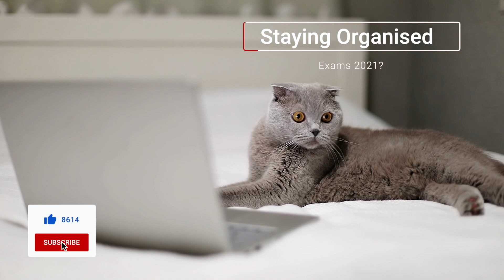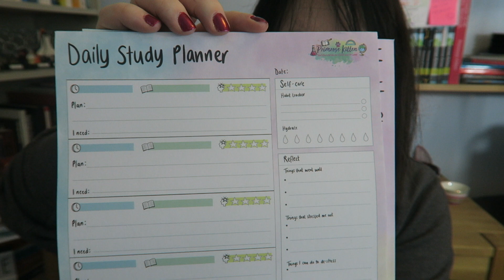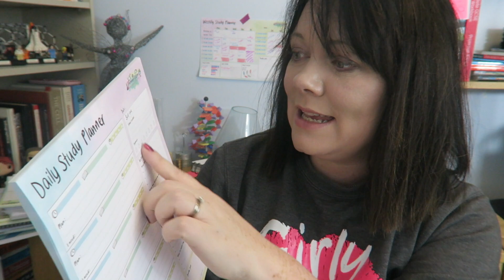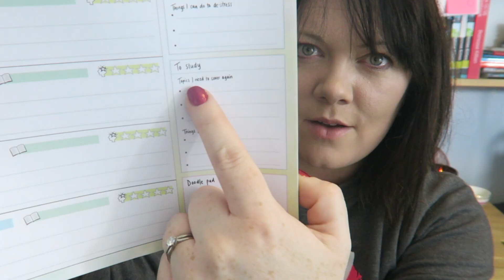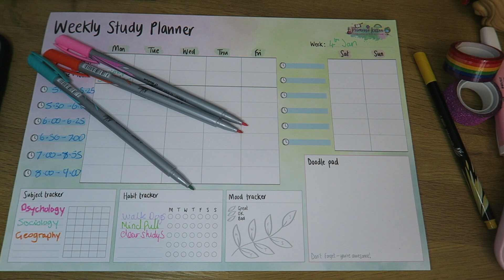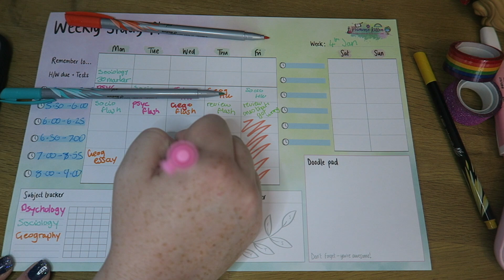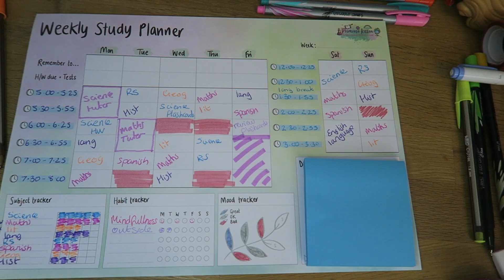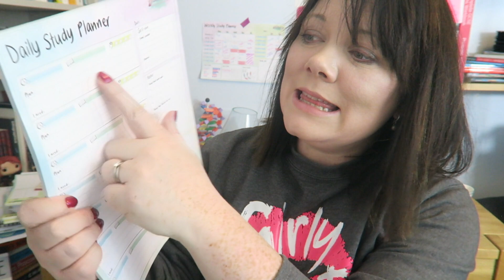getting organised for homeschooling